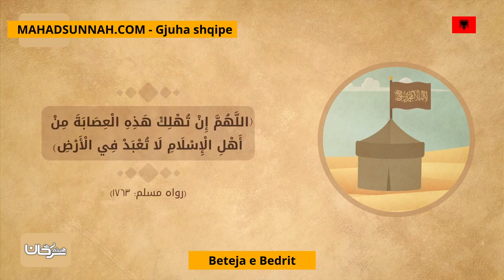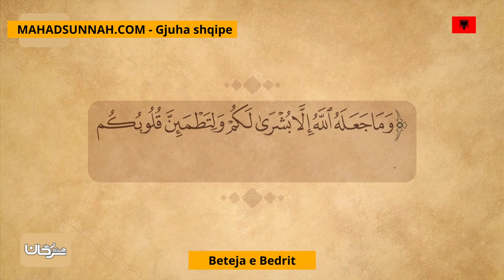Beteja e Bedrit غزوة بدر